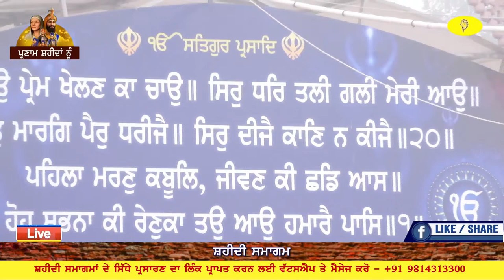Live Fatehgarh Sahib Gurdwara Shri Fatehgarh Sahib Sirhind ਸਿੱਧਾ ਪ੍ਰਸਾਰਣ 22 December 22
🙏 ਦੇਖੋ ਅਤੇ ਵੱਧ ਤੋਂ ਵੱਧ ਸ਼ੇਅਰ ਕਰੋ🙏